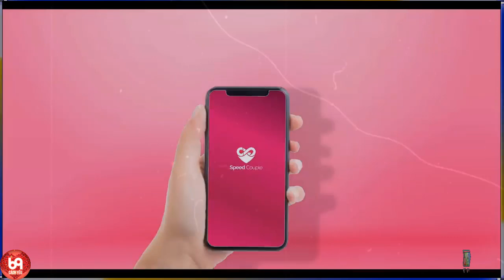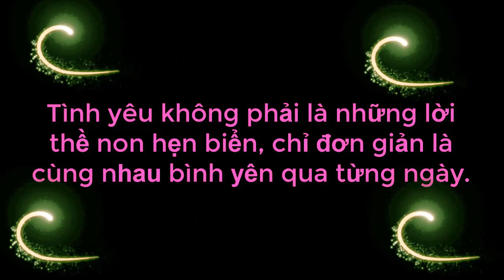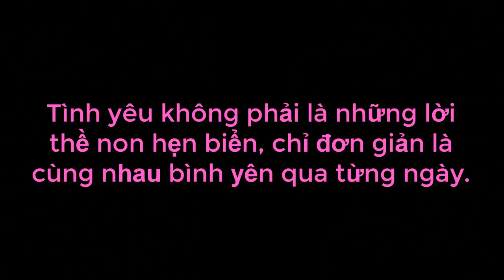Mở cửa trái tim, cặp đôi có giọng hát ngọt ngào như rót mật vào tim đều khiến đối phương loạn nhịp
Mở cửa trái tim, cặp đôi có giọng hát ngọt ngào như rót mật vào tim đều khiến đối phương loạn nhịp | 69 CÁCH YÊU
69 Cách Yêu là trang cập nhật những chương trình hẹn hò, ghép đôi, mai mối hot nhất hiện nay BẠN MUỐN HẸN HÒ, HẸN ĂN TRƯA, VỢ CHỒNG SON, YÊU LÀ CƯỚI, MAI MỐI CÙNG NGƯỜI LẠ